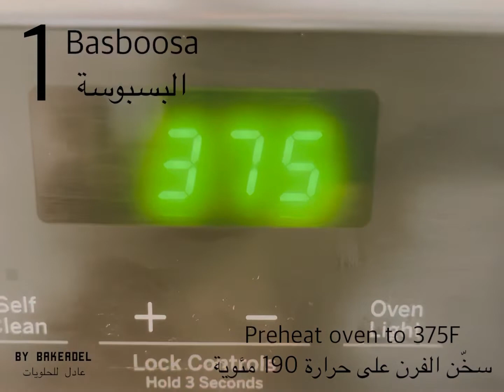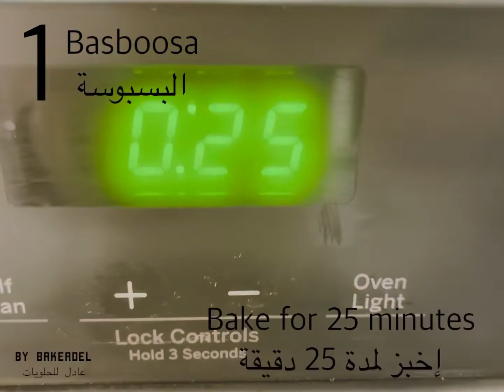بسبوسة الشوكولاتة Chocolate Basboosa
Chocolate Basboosa
For the basboosa:
1 2/3 cup medium grind semolina ( 300 g)
3/4 cup granulated white sugar (150 g)
1/4 cup unsweetened cocoa powder (25g)
1/3 cup unsweetened shredded dried coconut (25 g)
2 tsp vanilla sugar (9g)
1/4 tsp baking powder (1 g)
1/8 tsp baking soda (1g)
1/4 cup melted butter (56 g)
2/3 cup greek yogurt (170 g)
½ cup milk (120 ml)
For the coffee simple syrup:
2 cups granulated white sugar (400 g)
1 tbsp instant coffee (2 g)
1 tsp lemon juice (5 ml)
1 ½ cup water (360 ml)
For chocolate ganache:
2/3 cup semi sweet chocolate chips (125 g)
1 tbsp butter (14 g)
½ cup hot half and half (120 ml)
For garnish:
Shredded white chocolate (optional)
Bake on 375F preheated oven for 25 minutes
بسبوسة الشوكولاتة:
لتحضير البسبوسة :
كوب وثلثي الكوب سميد متوسط الحجم (300 غرام)
ثلاثة ارباع كوب سكر ابيض (150 غرام)
ربع كوب كاكاو سادة ( 25 غرام)
ثلث كوب جوز هند مبشور وجاف وغير مُحلى (25 غرام)
ملعقتا شاي سكر فانيليا (9 غرام)
ربع ملعقة شاي بيكنج پاودر (1 غرام)
ثُمن ملعقة بيكربونات الصودا ( 1 غرام)
ربع كوب زبدة مُذابة (56 غرام)
ثلثي كوب زبادي يوناني (170 غرام)
نصف كوب حليب (120 ملل)
لتحضير قطر القهوة:
كوبان سكر ابيض (400 غرام)
ملعقة طعام قهوة سريعة الذوبان (2 غرام)
ملعقة شاي عصير ليمون (5 ملل)
كوب ونصف ماء (360 ملل)
لتحضير جاناش الشوكولاتة:
ثلثي كوب رقائق شوكولاتة (125 غرام)
ملعقة طعام زبدة (14 غرام)
نصف كوب كريمة سائلة ساخنة (120 غرام)
للتزيين:
شوكولاتة بيضاء مبروشة (اختياري)
اخبز في فرن محمى مسبقاً على حرارة 190 مئوية مدة 25 دقيقة.